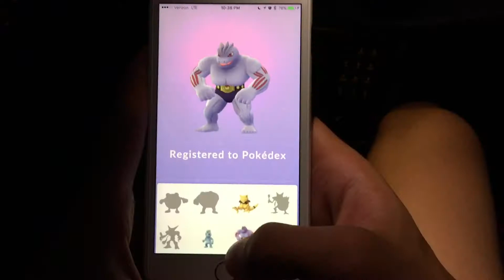XMA Summer Beach Tricking & Pokemon Go Session 2016!!!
XMA Leaders/Actors gather for a Summer Beach Tricking and Pokemon Go session! Talin & Gaige Chat, Lucky Davis(Black Dynamite, Bolden) , Jacari Kelly, Christian Cruz, Gabriella Pastore(Bella & The Bulldogs), Logan & Delphine Huang, Shannon Brown (Young Lucious Lyon, Empire), Seth Lee(Young Ben Affleck, The Accountant), Chiara Aurelia (Agent Carter, Pretty Little Liars)